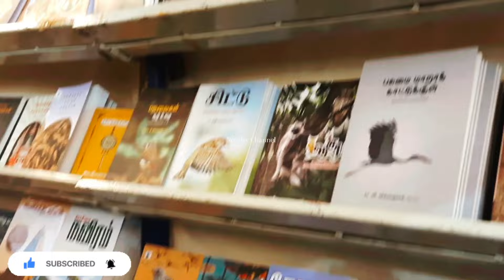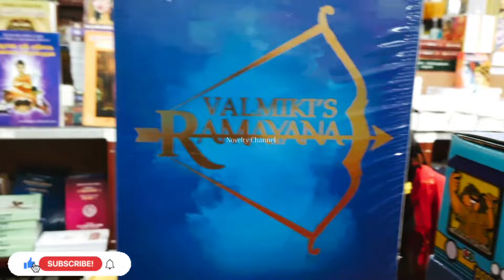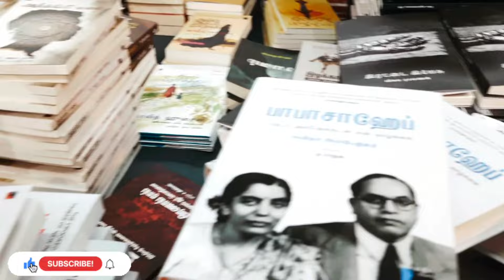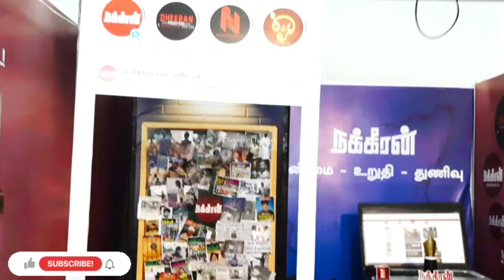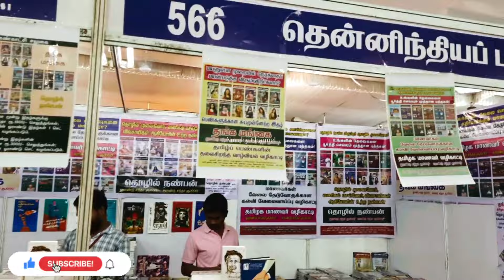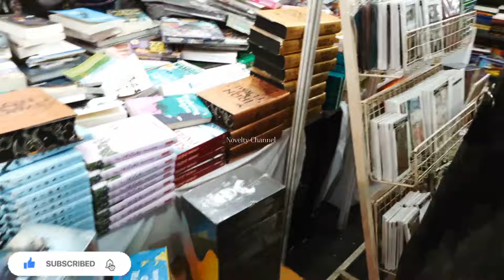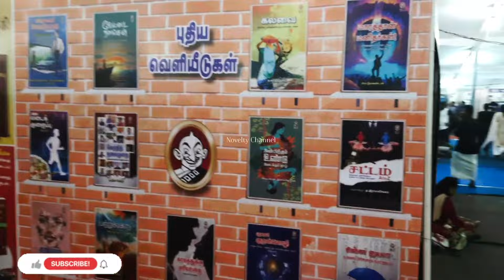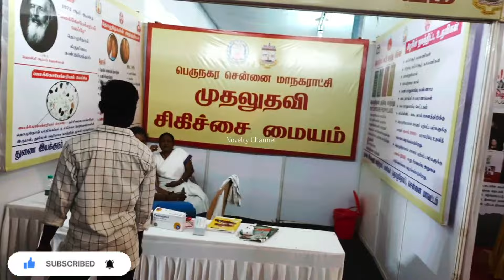Chennai Book Fair 2024 | Chennai Book Festival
Chennai Book Fair 2024

Detailed view.,